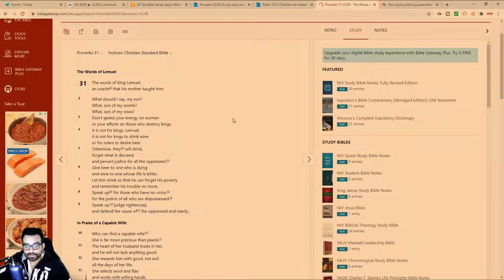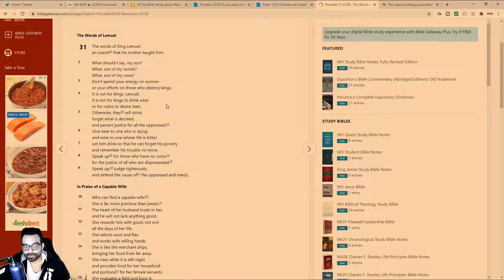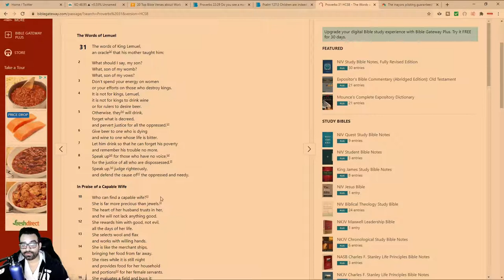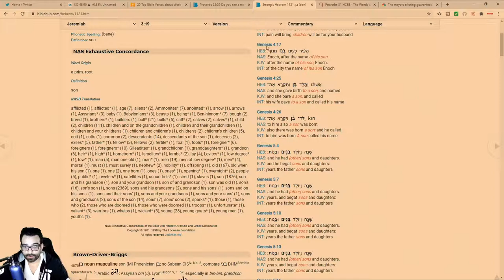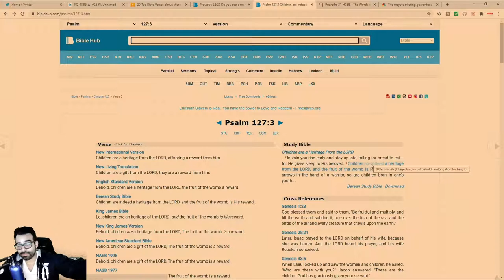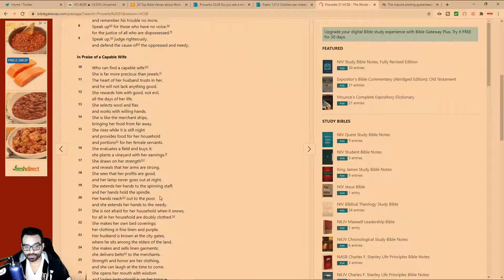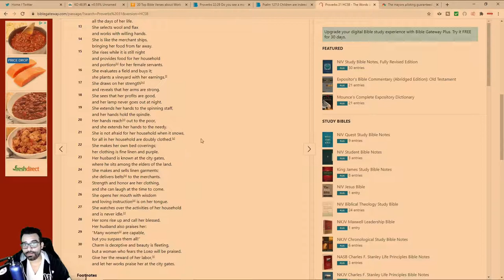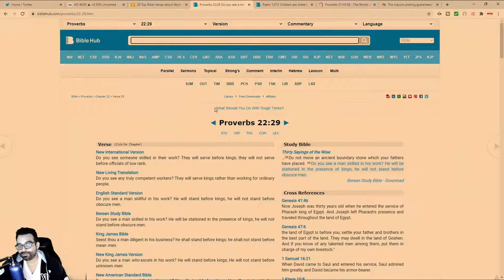Being A Capable Wife: Qualities That Men Look For in Women Seeking Marriage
Reviewing Proverbs 31 when it comes to qualities to look for and strive to cultivate as a women seeking marriage in today's modern world. Qualities that men look for may be lacking, but proverbs 31 goes into detail on what men should value in a woman who is seeking to be a wife and mother.